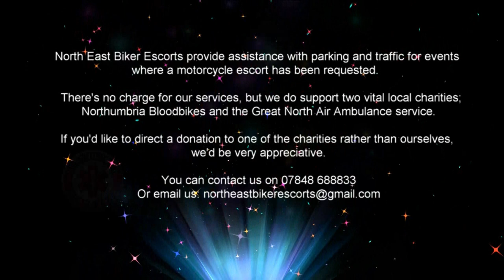Jean Aitchison Funeral Escort 07th May 2021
Sadly Jean passed away after a heart attack on 23 April 2021.
She was bike mad and her deceased husband (Raymond Aitchinson) was also a biker who used to race sidecars. Her partner Mick Doyle of 30 years asked if we could give her the send off she would have wanted with a bike escort. Many thanks to everyone involved who helped to make his wish a reality.

North East Biker Escorts do this entirely as volunteers. We plan the route, liaise with the organisers, and provide experienced marshals, in the hope to ease the burden for the bereaved and ensure a safe and timely escort. We ask no payment for our services, but we do support two vital local charities; Northumbria Bloodbikes and the Great North Air Ambulance service. If you would like to direct a donation to one of the charities rather than ourselves, we'd be very appreciative.